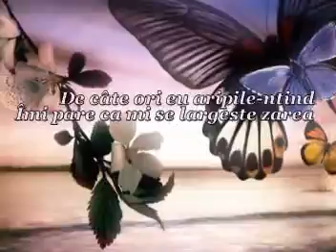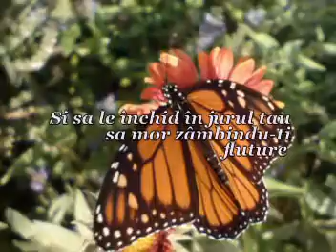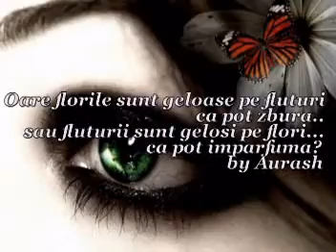Valsul fluturilor...by Aurash